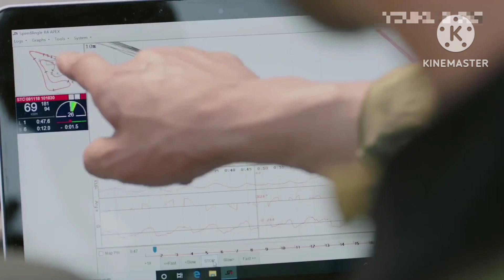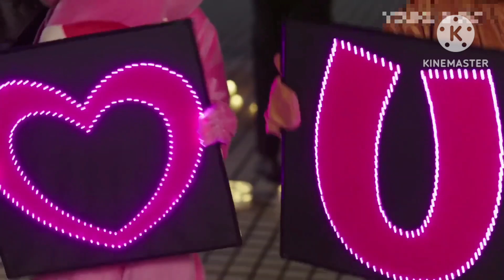Why women love 😍 Explanation in Malayalam Ep :18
why women love Explanation in Malayalam